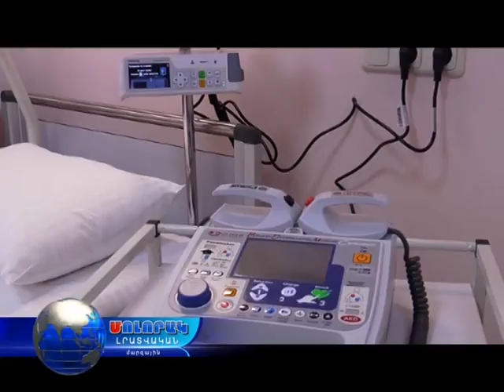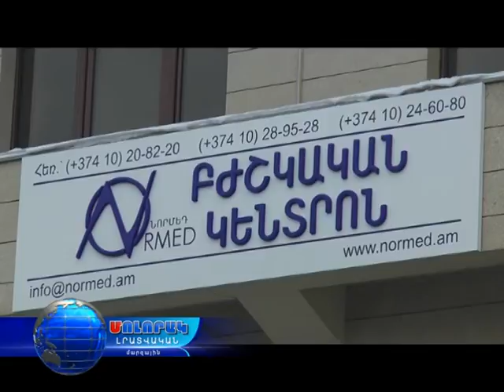Նորմեդ ԲԿ -ի նոր հնարավորությունները...